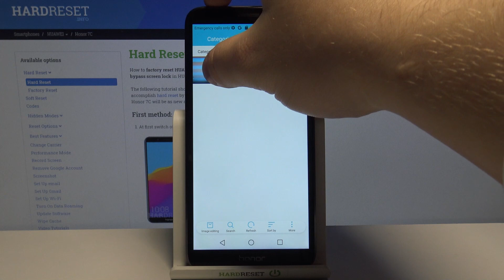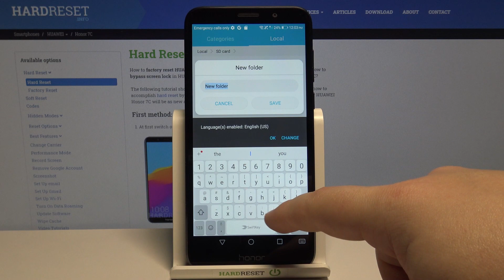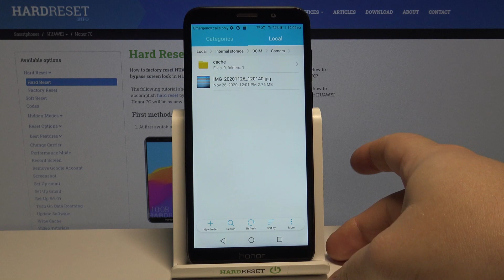How to Transfer Media from Internal Storage in HONOR 7C – Move Media to SD Card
Learn more about HONOR 7C
Would you like to transfer all your files from internal memory to SD card, but don't know how to do it? We present you a simple method to transfer your most important data from HONOR 7C to an SD card. Find out how to transfer files in seconds by watching the instructions above. Make sure your personal files are safe on external storage in case of mishap.

How to transfer media from internal storage in HONOR 7C? How to move media to memory card in HONOR 7C? How to transfer files to external storage in HONOR 7C? How to move media from internal storage to SD Card in HONOR 7C? How to transfer Photos to SD Card in HONOR 7C?